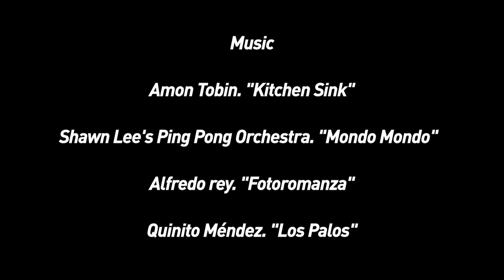The (S) Files 2011: Meet Firelei Báez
This is the fourth video I made for El Museo's Bienal: The (S) Files 2011. It is El Museo del Barrio's sixth biennial of the most innovative, cutting-edge art created by Latino, Caribbean, and Latin American artists currently working in the greater New York area. This year's edition spreads all over the city, showcasing a record 75 emerging artists in seven different venues.

This video is about Firelei Báez: fireleibaez.com

You can see the video linked into the Bienal webpage